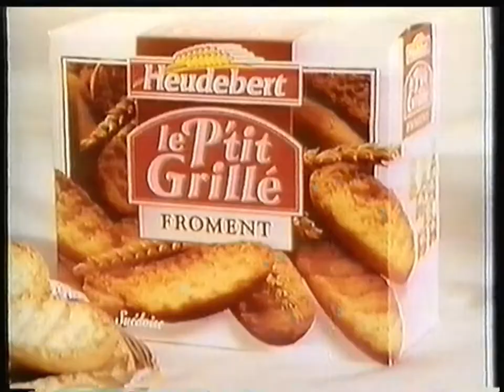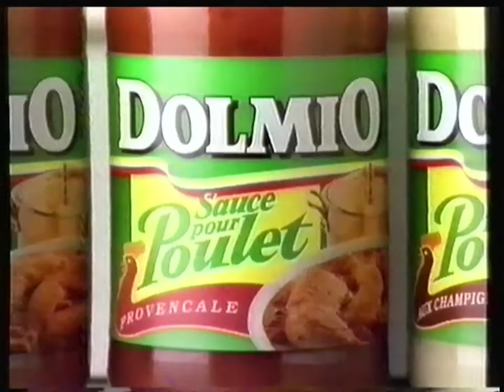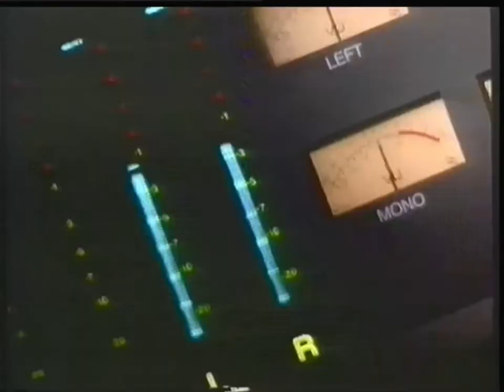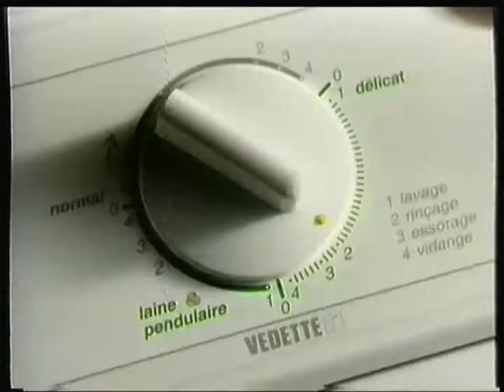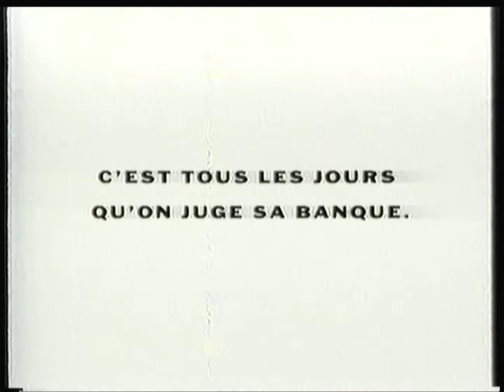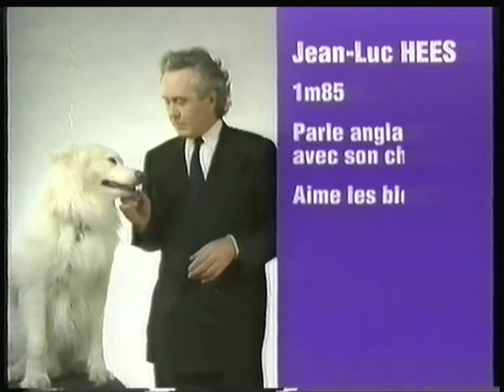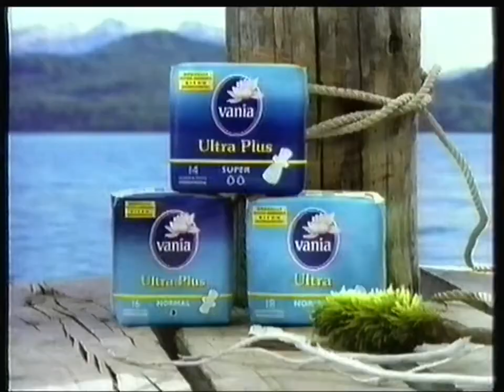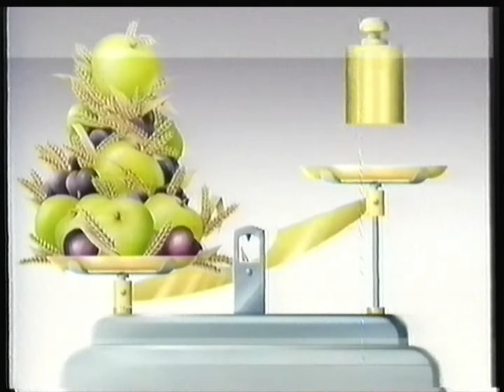France 2 - 17 Octobre 1994 - Séquence